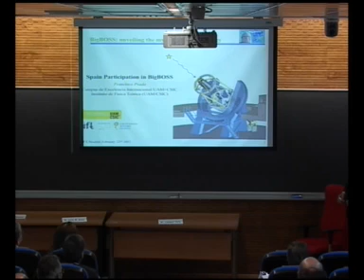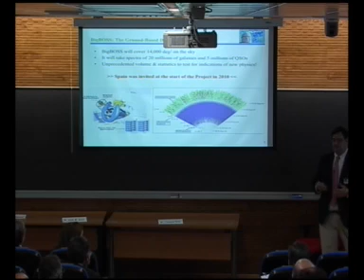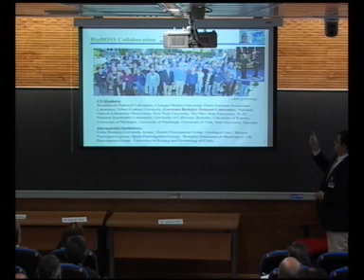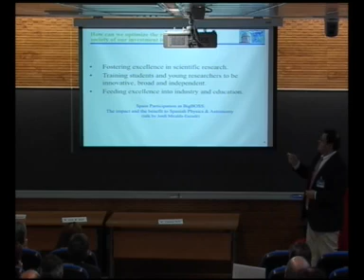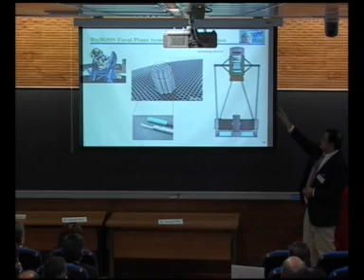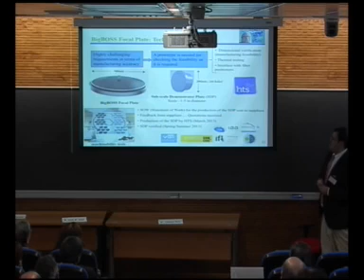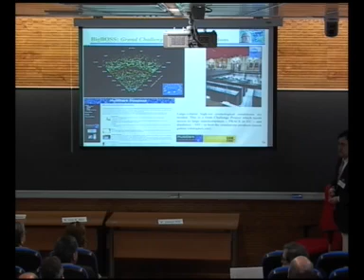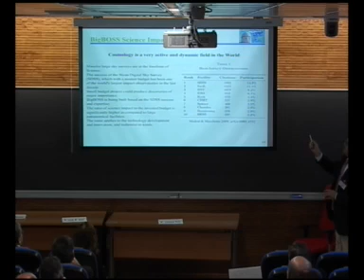Spain Participation in BigBOSS (Francisco Prada)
Conference by F. Prada (IFT & IAA) about the Spanish contributions and opportunities in the BigBOSS proposal.